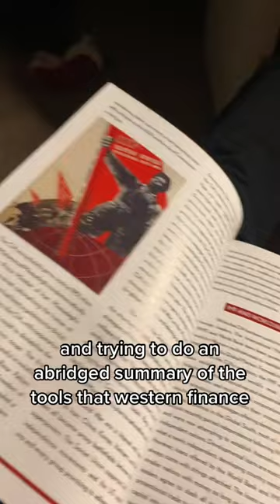A Historical Materialist Outline of U.S. Healthcare -The Journal of American Socialist Studies 2 !